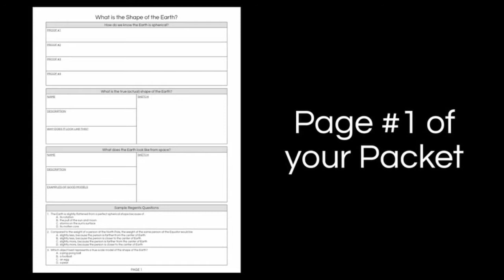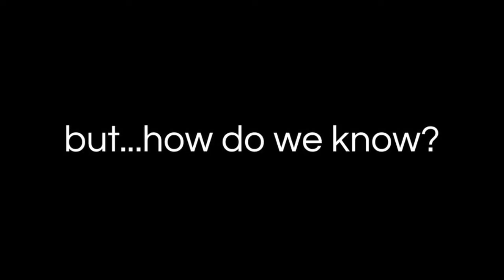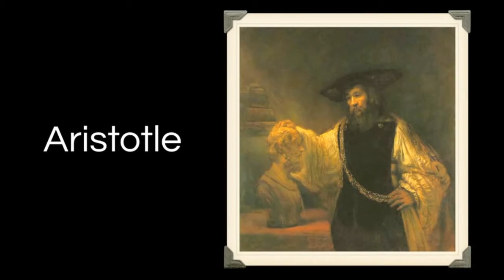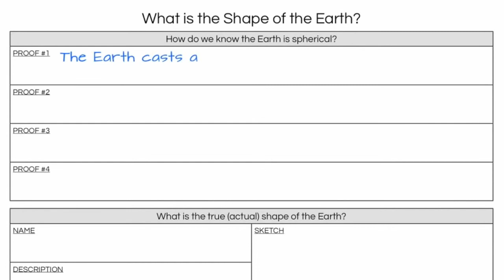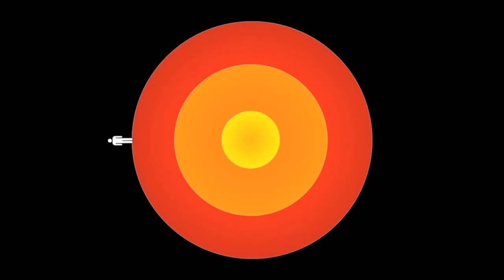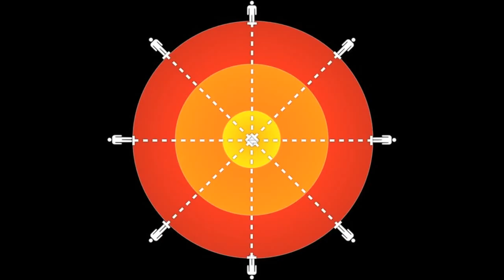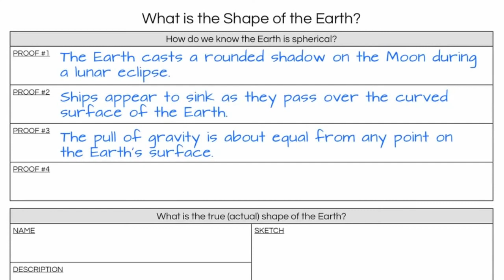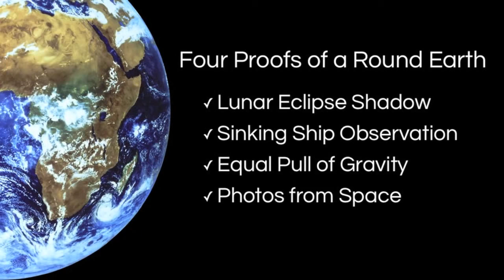Spherical Shape of the Earth-explained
This is a supplemental video. I hope it helps you in understanding about the spherical shape of the earth.